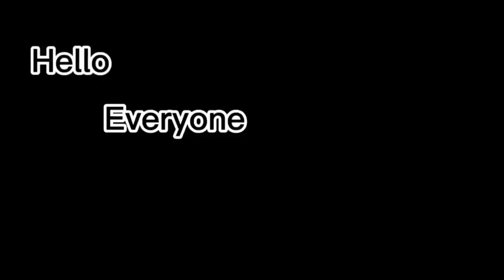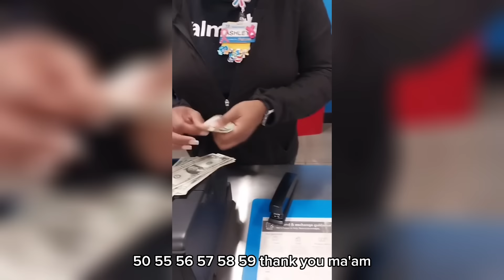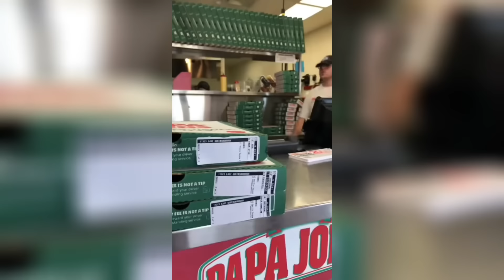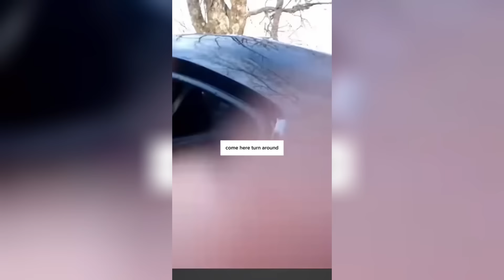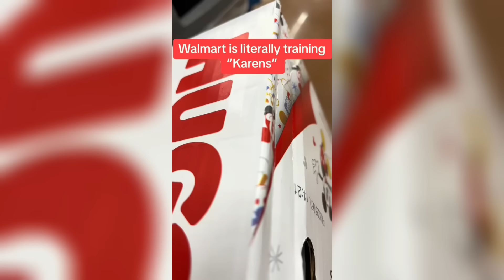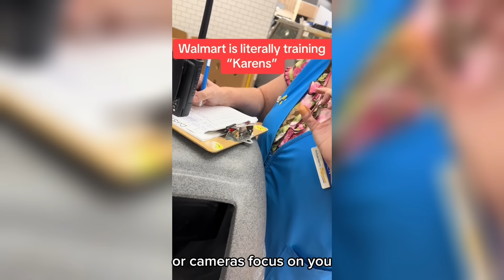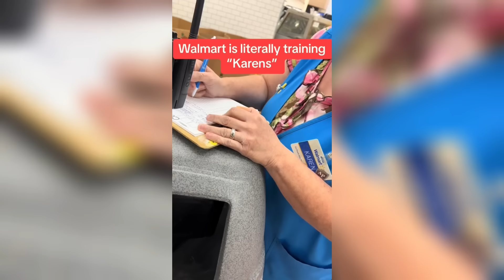TRY NOT TO LAUGH - Funny KAREN Meltdown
Hi, everyone, today you wiill be watching: TRY NOT TO LAUGH - Funny  KAREN Meltdown
Which Karen do you think was the worst? In this video you will see KAREN, Karens, Public freakouts, KAREN gets owned, KAREN videos, Public freakouts, KAREN freakouts, KAREN complications and Karens Get OWNED. Make sure to watch the last video.

Finally, my goal for this channel is to show my community that through unique entertainment and commitment, the sky is the limit. If you enjoy my work, smash the like button, subscribe to the channel and click on the notification bell so that you will be notified when I post a new video.